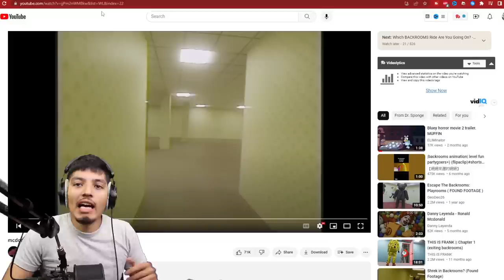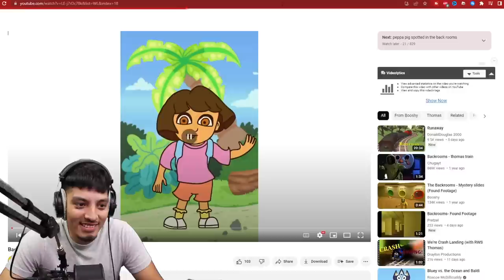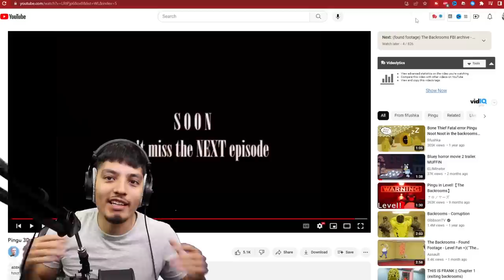Cursed The Backrooms Found Footage | Thomas, Piggy.EXE, Sirenhead, Sonic.EXE, Choo Choo Charles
The Backrooms!

Cursed The Backrooms videos